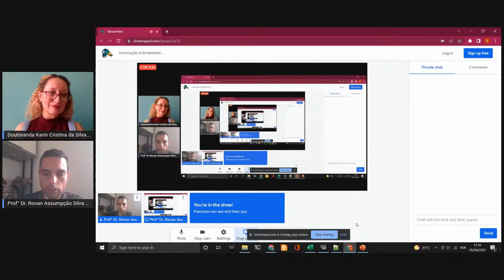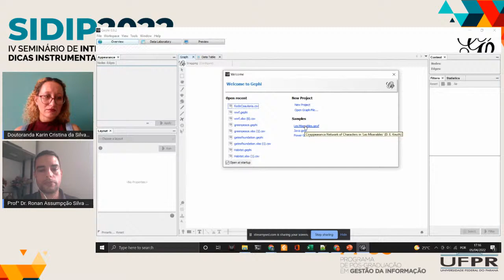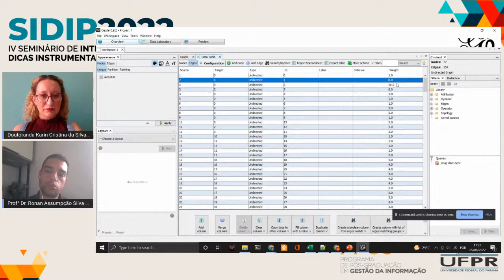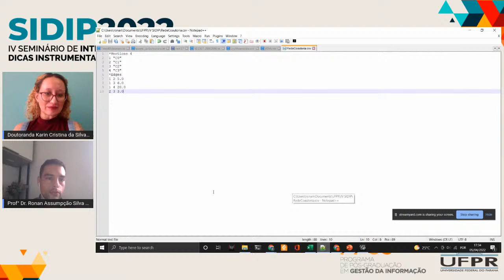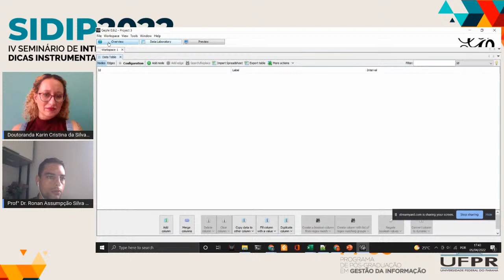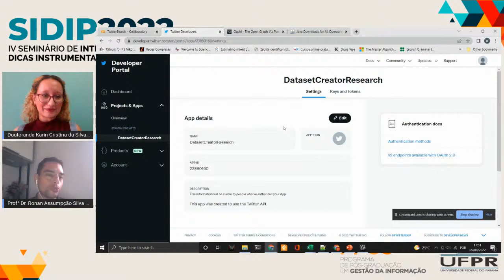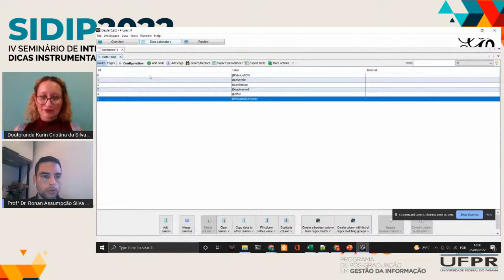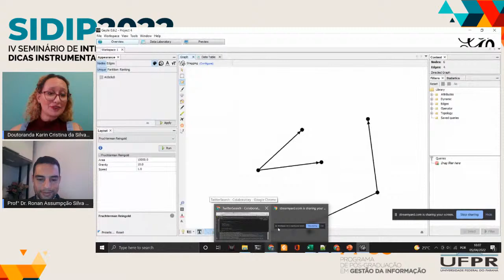Introdução à ferramenta de Análise de Rede Social: Gephi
Oficina exclusiva da programação do 4º Seminário Integração e Dicas Instrumentais para pesquisa, promovido pelo Programa de Pós-Graduação em Informação de Gestão (PPGGI) da Universidade Federal do Paraná (UFPR).

Palestrantes: Ronan Assumpção Silva (PPGGI); Karin da Silva (PPGCOM)

Mediadora: Vilma Machado (Doutoranda PPGGI)